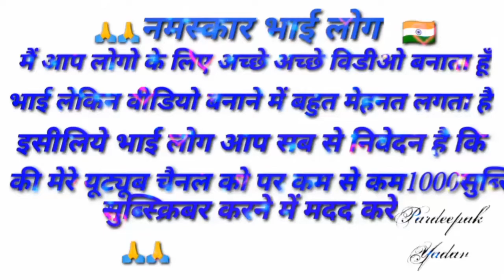Kitna pyara hai Shringar teri le u najar utar 🚩🚩